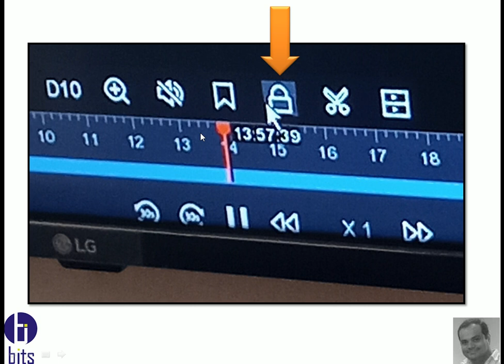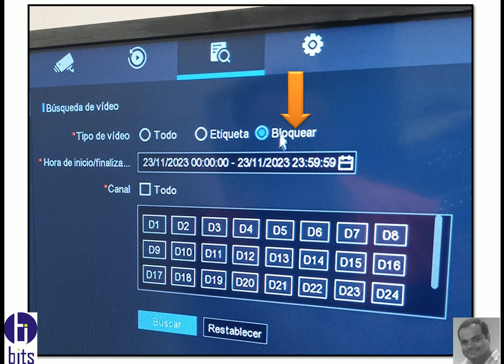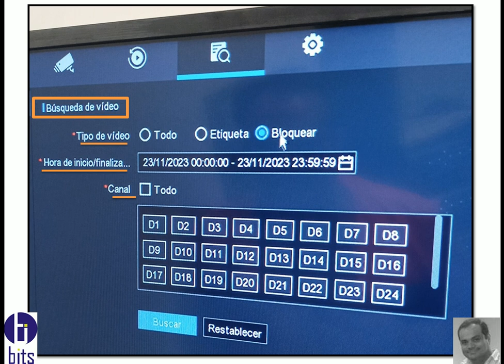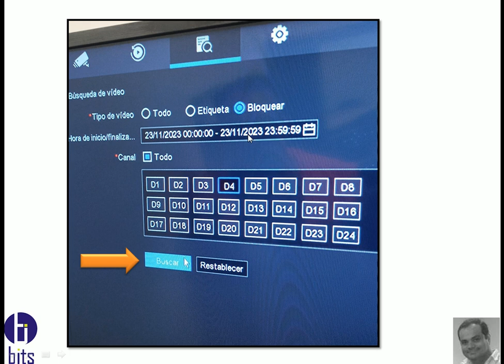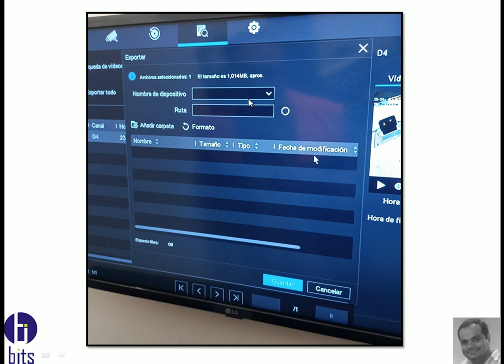Hikvision Firmware BLOQUEAR ARCHIVO